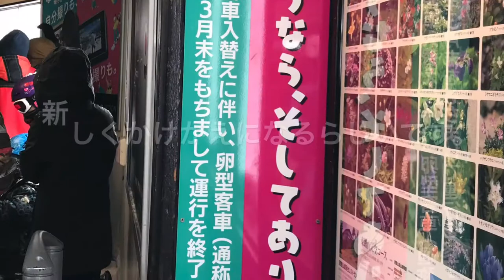志賀高原スキー場は、吹雪。2020.2.9